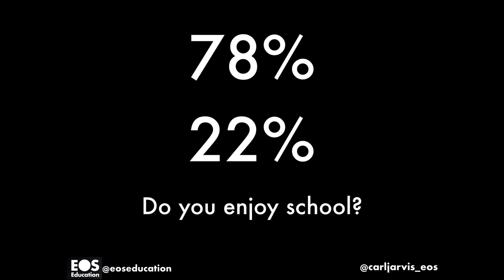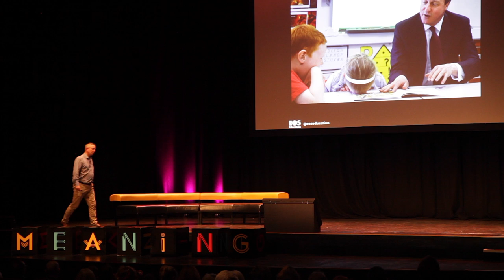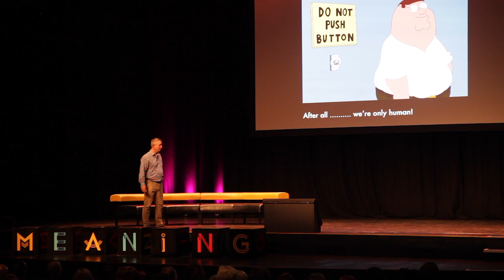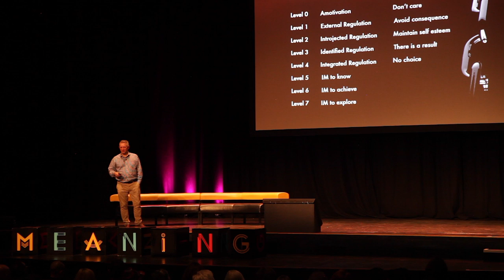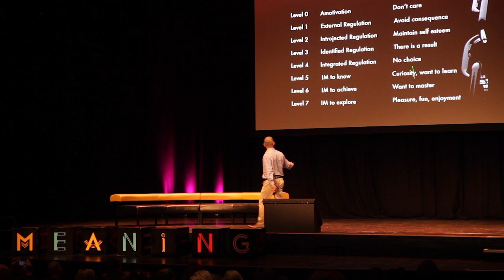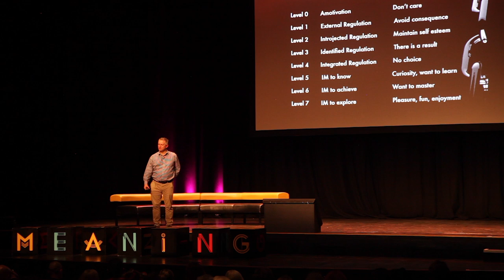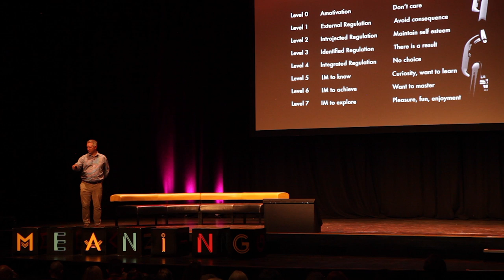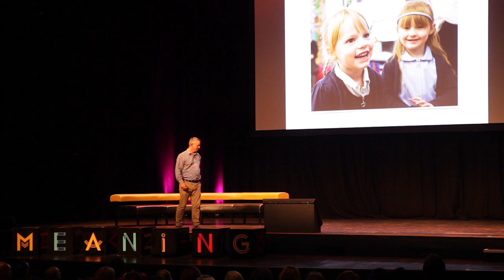Carl Jarvis l Challenging the norm l Meaning 2017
Placed in charge of a struggling school in 2008, Carl Jarvis enacted a series of powerful cultural changes, empowering teachers and students with new ways to work and learn. Within two years, Carl’s school was rated as ‘outstanding’. The staff team remained exactly the same, but their ways of working had been truly transformed.

Carl's childhood experience of education left him feeling rejected and written off. From this starting point, he went on to build a career as an innovative educator with a belief in human potential. Innovative practices are at the forefront of Carl’s approach, bravely introducing new ideas that bring about lasting transformation.

At a time of difficulty in the education sector, Carl’s story shows us how even the greatest challenges can be met with creative solutions and an entrepreneurial spirit.